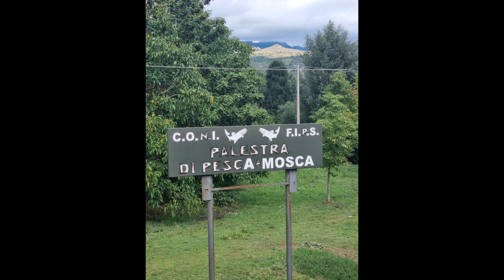11 Settembre 2022